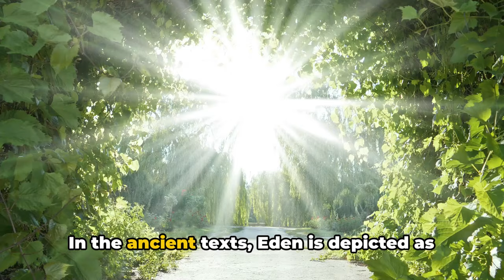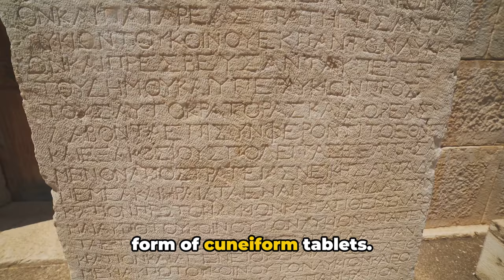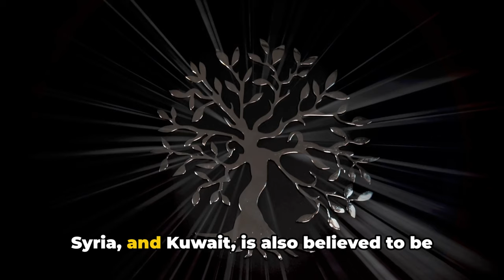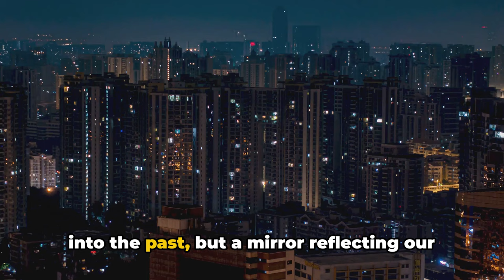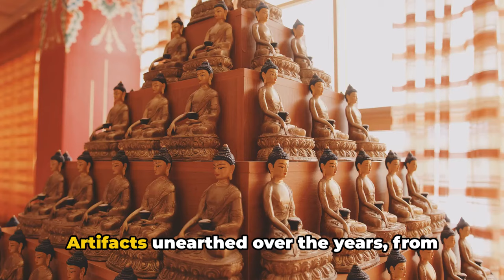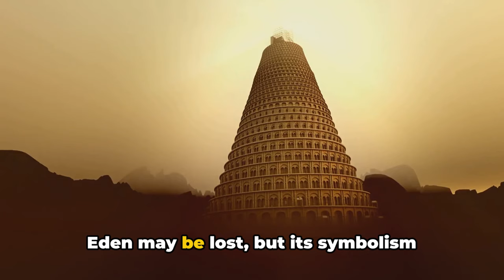Unveiling the Mysteries of the Garden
In this fascinating documentary, we delve into the scientific evidence and theories surrounding the search for the mythical Garden of Eden. Join us as we uncover the mysteries of this elusive paradise and the enduring human desire to find it.

OUTLINE:
00:00:00 The Intriguing Question
00:00:55 The Ancient Clues
00:02:44 The Cradle of Civilization
00:04:38 The Scientific Findings
00:06:40 Paradise Lost
00:08:32 The Cultural Impact